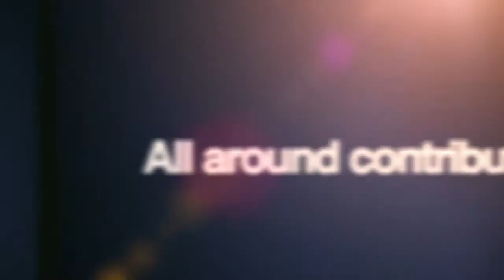Zaine Allen Highlight Clip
Zaine Allen - 6'0 Guard - McKinnon Cougars, BigV State Champ Men 2015.

Teams 4th leading scorer behind Canadian Import, Corey Maynard (Cairns Taipans) and Marcus Timmons.

Averaged 12.8 PPG | 3.4 RPG | 2.1 APG | 34.9 FG% | 33.1 3P%

Had a season high 42 points against Bulleen and former NBL guard Liam Norton.

Moving to Brisbane for work and in search of a new club to play for.

Next Generation Basketball can provide you with Recruit Tapes, Highlight Videos, Game Analysis, Scouts, Social Media Management and Coaching.